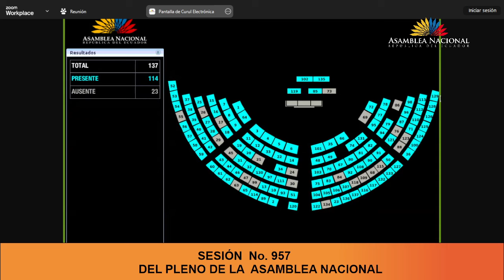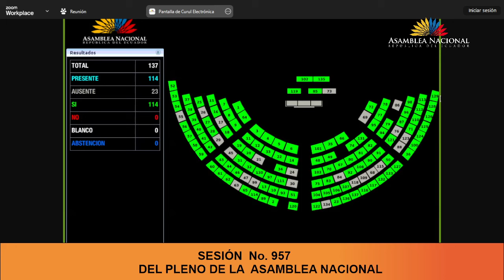Votación de la resolución de la asambleísta María Teresa - Sesión 957